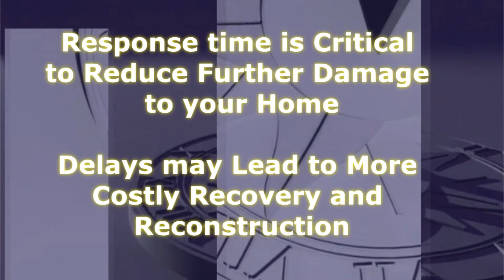Commercial Mold Removal and Residential Mold Removal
A-1 Certified Environmental Services - Sacramento

Serving: Long Beach, Torrance, Manhattan Beach, Huntington Beach, Newport Beach, Seal Beach, Anaheim, Santa Ana, Riverside and LA. LA, Carson, Santa Monica, San Marcos, Hesperia, Westminster, Santa Barbara, Harthorne, Whittier, Newport Beach, Indio, Alhambra, Minifee, Chino, Brena park, Helmet, Lakewood, Lake Forest, Bellflower, Baldwin Park, Chino Hills, Upland, Perris, Lynnwood, Apple Valley, Redondo Beach, Yorba Linda, Camarillo, Laguna Niguel, San Clemente, Pico Rivera, Montebello, Encinitas, La Habra, Monterey Park, National City, Lake Elsinore, Huntington Park, La Mesa, Arcadia, Santi, Eastvale, Diamond Bar and Paramount.

Mold Removal: Long Beach, Torrance, Manhattan Beach, Huntington Beach, Newport Beach, Seal Beach, Anaheim, Santa Ana, Riverside and LA. LA, Carson, Santa Monica, San Marcos, Hesperia, Westminster, Santa Barbara, Harthorne, Whittier, Newport Beach, Indio, Alhambra, Minifee, Chino, Brena park, Helmet, Lakewood, Lake Forest, Bellflower, Baldwin Park, Chino Hills, Upland, Perris, Lynnwood, Apple Valley, Redondo Beach, Yorba Linda, Camarillo, Laguna Niguel, San Clemente, Pico Rivera, Montebello, Encinitas, La Habra, Monterey Park, National City, Lake Elsinore, Huntington Park, La Mesa, Arcadia, Santi, Eastvale, Diamond Bar and Paramount.

Music and some stock video footage used with full permission and Licensed by Free Stock Music and Footage Firm, Inc. - End User License Agreement

Professional Video creation & optimization by: 30 Second Video Marketing

You can see related videos from: Richard Cooke, Gold Coast Flood Restorations, Hidatsa Testing Corporation.